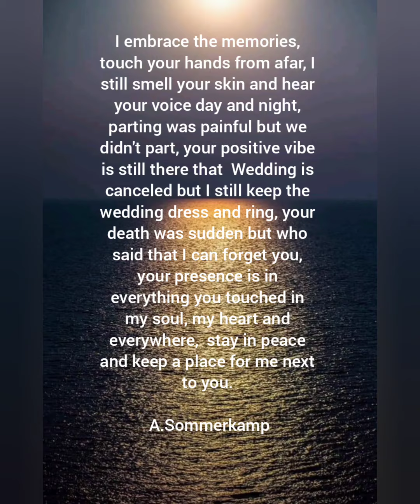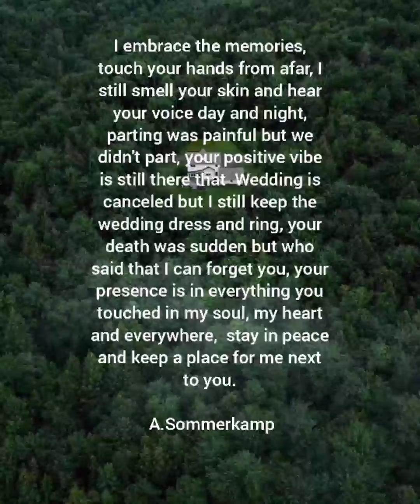I embrace the memories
music 🎵 : Adele  , set fire to the rain